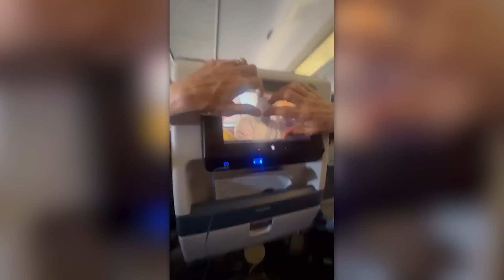MOMENTOS MAIS RIDÍCULOS GRAVADOS PELAS CÂMERAS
Assista nossos vídeos regularmente e sua concentração de serotonina no sangue aumentará cinco vezes. Ligue logo a nova seleção para conferir!